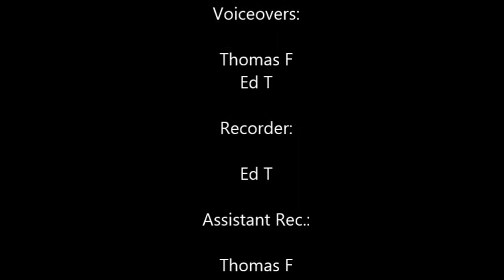Jungle shenanigans!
An animated feature by Jake, Edward and Thomas at Comberton Village College.